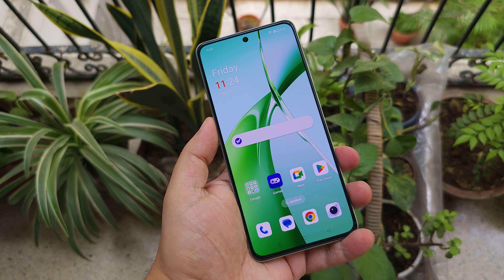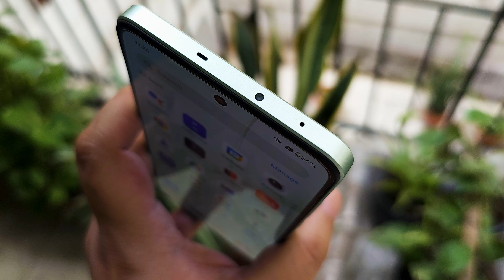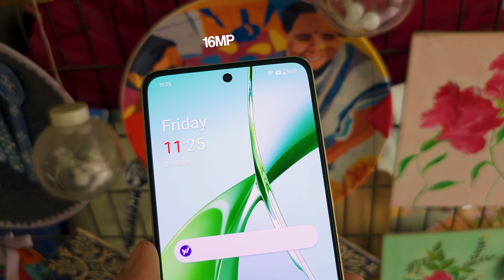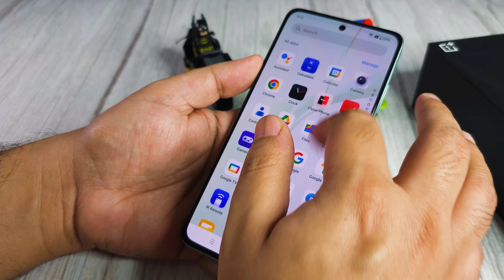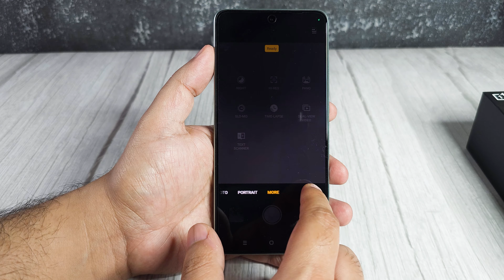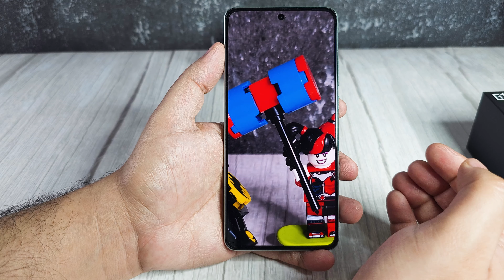OnePlus Nord CE4 Unboxing, Camera Test, Tech Specs, First Impressions, Price and more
The Nord CE 4 5G is confirmed to include Snapdragon 7 Gen 3 SoC with up to 256GB of storage and 8GB of RAM. It is said to have a 6.7-inch Fluid AMOLED display The screen is said to have a refresh rate of 120Hz and a screen-to-body ratio of 93.4%. The device will come with 8GB of LPDDR4x RAM, with virtual RAM allowing for an additional 8GB of RAM to be added.

*2.63 GHz CPU clock speed (Correction)

As per the company, the upcoming phone will enable SuperVOOC fast charging. It will offer 100W SUPERVOOC fast charging, which charges the device from 1% to 100% in 29 minutes. Compared to the 80W SuperVOOC charging of the OnePlus Nord CE 3 5G, this would be an improvement.

Chapters - Timeline - Video Highlights
00:00 Introduction to ONEPLUS NORD CE4 Unboxing
00:51 ONEPLUS NORD CE4 Unboxing
02:29 ONEPLUS NORD CE4 Design Aspects
04:24 ONEPLUS NORD CE4 Weight Test
04:45 ONEPLUS NORD CE4 Tech Specs
05:33 ONEPLUS NORD CE4 Camera Specs
06:08 ONEPLUS NORD CE4 Price
06:16 ONEPLUS NORD CE4 Operating System
07:10 ONEPLUS NORD CE4 Camera Test
09:37 ONEPLUS NORD CE4 Final Words

Gadget Bridge - Tech at your fingertips! For more such videos keep watching Gadget Bridge!